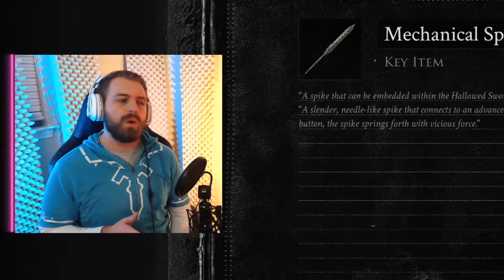MORTAL SHELL but I AM THE GREATEST LUTE PLAYER!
Welcome to Mortal Shell! Where the world is terrifying but you get to play a LUTE!  While getting started for beginners, this game can be difficult when you're both avoiding death and mastering the strings, we tackle the awesome and scary world that is MORTAL SHELL!  Follow along as consider this a GUIDE on what NOT to do when you pick up the unique game that feels and hurts JUST LIKE DARK SOULS! 😅😆

I livestream these videos throughout the week so be sure to follow me and hop in the chat!